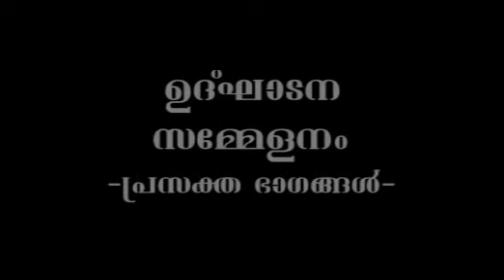MUJAHID STATE CONFERENCE 2008 CHANGARAMKULLAM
CHANGARAMKULLAM INSIGHT
 C KUNCHIMUHAMMED MADANI PRAPUR
KNM KJU KOTTAKKAL CD TOWER CALICUT